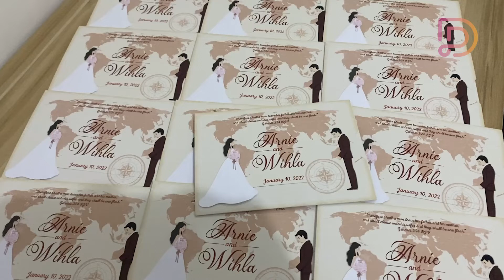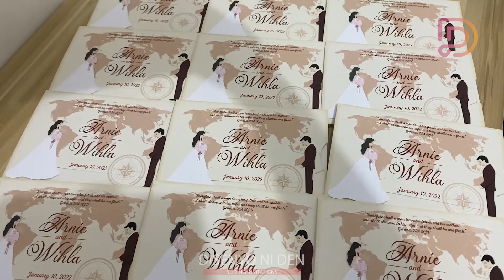Travel Theme + Sliding Wedding Invitation